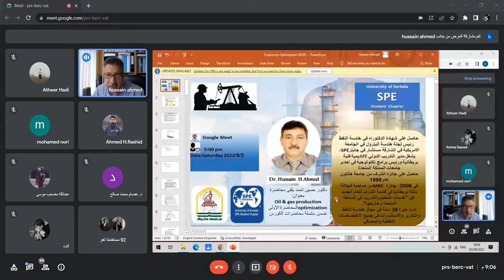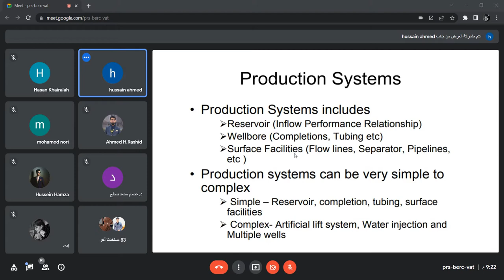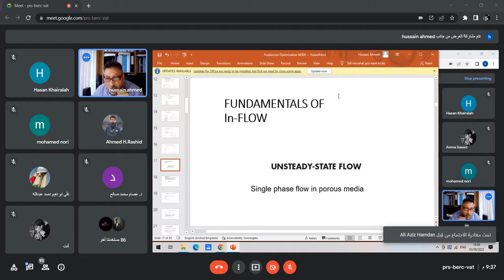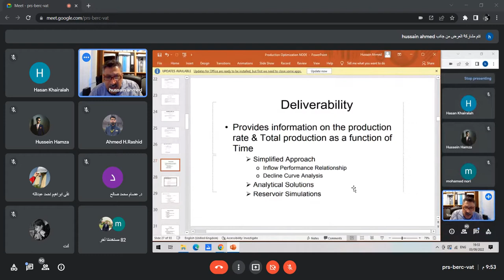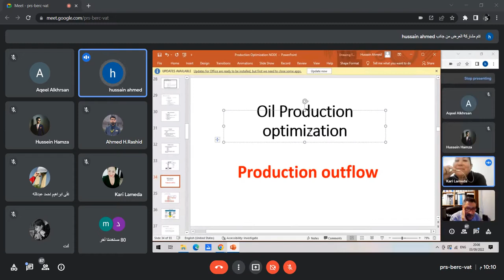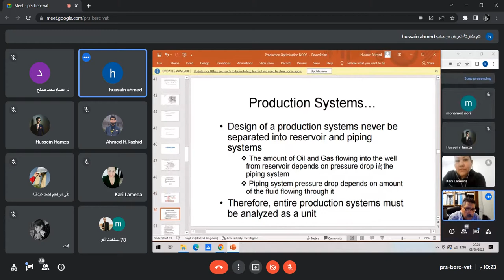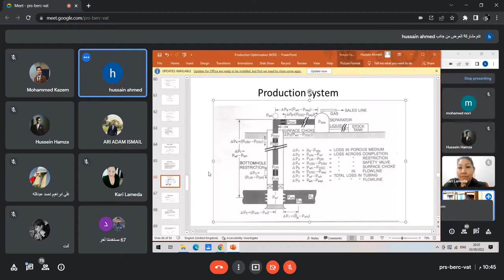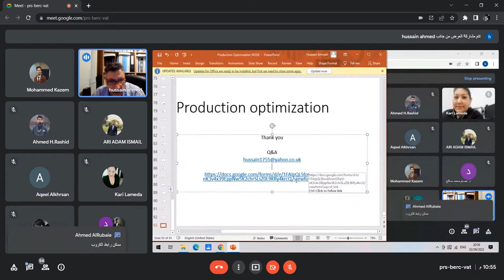المحاضرة الاولى-Oil & gas production optimisation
يسرنا ان نقدم لكم اولى محاضرات الكورس مع الدكتور والاستاذ المميز د. حسين حميد احمد
ويلقي محاضرة تحت عنوان

     Oil & Gas Production Optimization

يتناول فيها العناوين الاتية:
Production engineering.
Productivity index.
IPR. Inflow performance.
Formation damage.
Stimulating technique.

🔵 المحاضر في سطور :
1.حاصل على شهادة الدكتوراه في هندسة النفط
2. خبره اكثر من 39 سنة في مجال النفط والتكرير
3.خبير في الاستشارات في جميع الاختصاصات النفطية والمصافي
4. رئيس لجنة هندسة البترول في الجامعة الامريكية الشارقة
5. 1998 , حصل على جائزة بمرتبة الشرف من جامعة هالتون
6.في عام 2000 ، رشح د. حسين لجائزة المعلم شمال غرب إنجلترا (DfEE).
7. في عام 2003 ، حصل الدكتور حسين على ميدالية التميز وجائزة City & Guilds المعلم.
8. في 2006 ، حصل على جائزة MBE من ملكة بريطانيا في قائمة الشرف للعام الجديد عن "خدمات التعليم والتدريب في المملكة المتحدة وخارجها".
9. يشغل حاليا منصب مدير التدريب الدولي لاكاديمية فنية بريطانية بالاضافة الى انه قائد فريق برامج تكنولوجيا البترول في احدى جامعات المملكة المتحدة

⭕️ Chapter spe kerbala

⚪️P.E Academy YouTube channel

🔴P.E Academy channel

🔴P.E Academy group